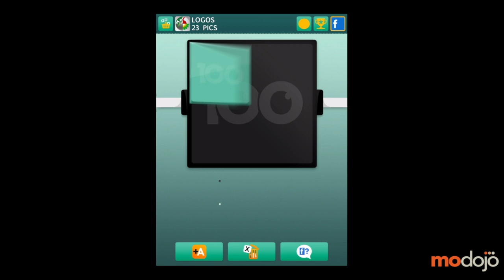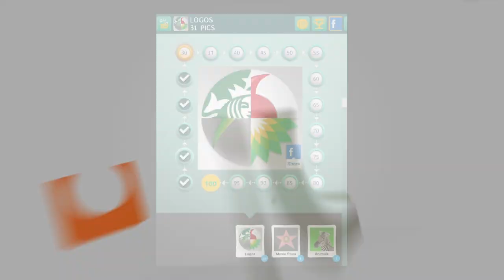100 Pics: Logo Level 21-30 Answers (iPhone/iPad)